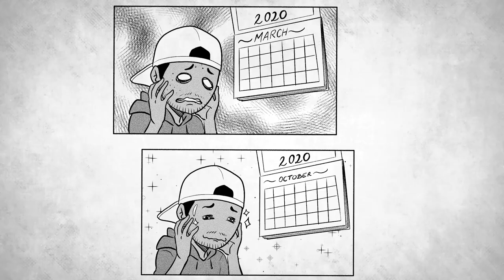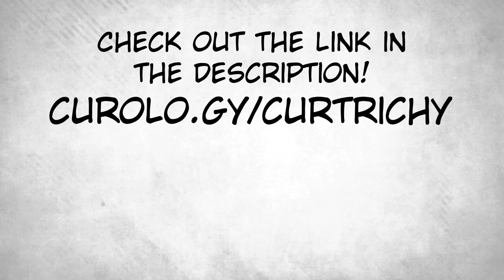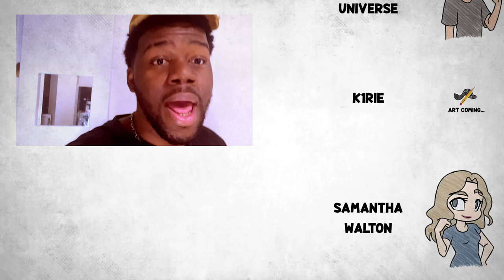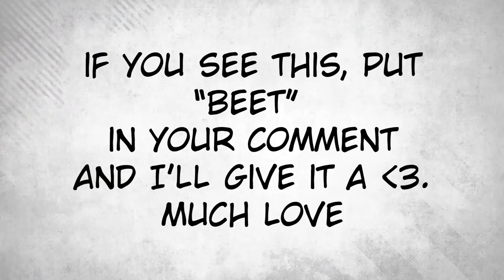My Experience Growing Up Ugly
This week, we talk about how I grew up ugly, and what I learned from it. Which was a lot more than I thought. Also Curt still thinks reality has changed.
The Team:
Vibi (Sprite art & Voice Talent)